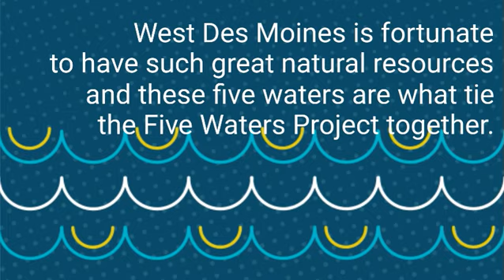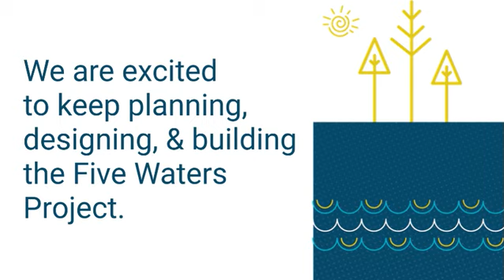Five Waters Project, West Des Moines, Iowa